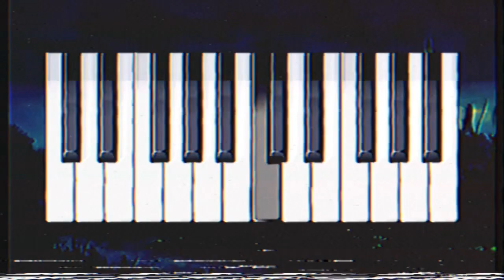Finders, Keepers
let me know if it's conspiracy!